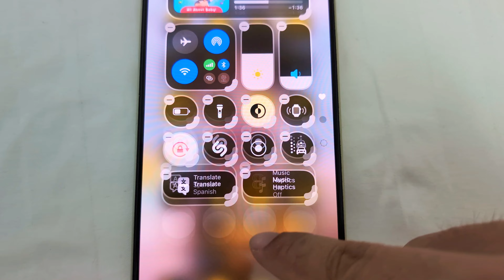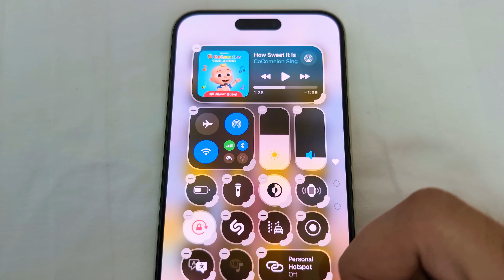iOS 18 customization